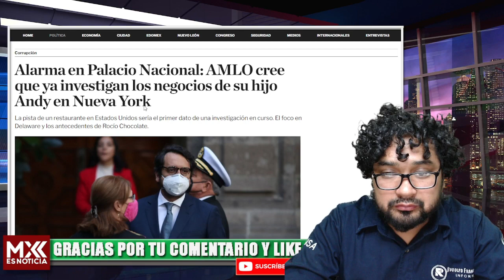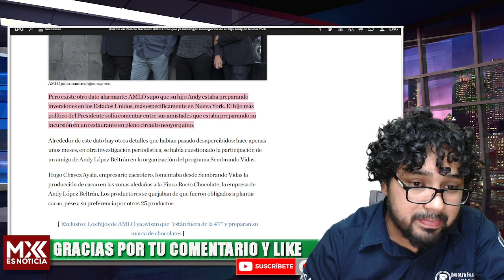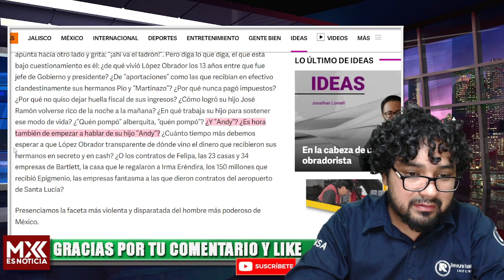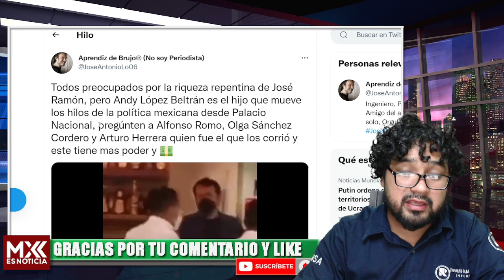SE PREPARAN EN PALACIO NACIONAL POR MEGA GOLPE!! LA CI. A INVESTIGA AL SEGUNDO HIJO DE AMLO!!